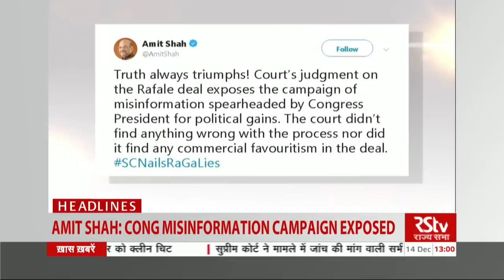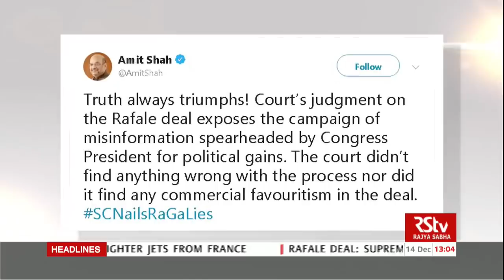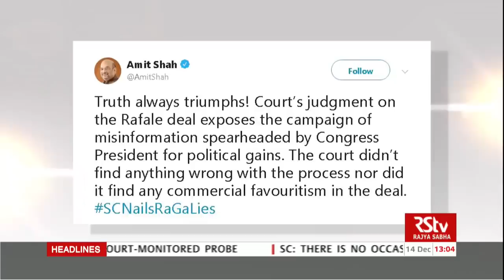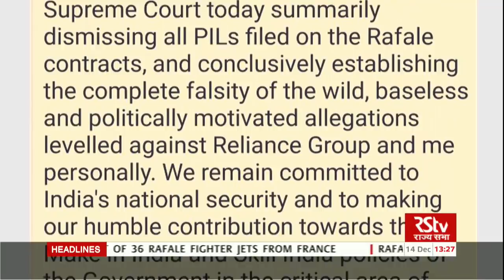English News Bulletin – Dec 14, 2018 (1 pm)